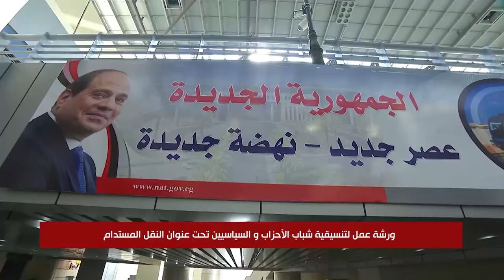ورشة عمل لتنسيقية شباب الأحزاب والسياسيين تحت عنوان النقل المستدام